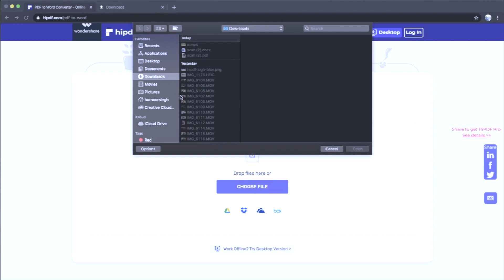BACK TO SCHOOL IN INDIA!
A Day in Life of Indian Non-Medical Student

Vlogging Gear:-
Camera: